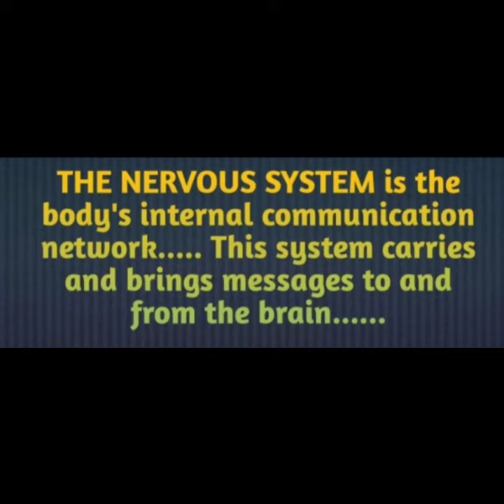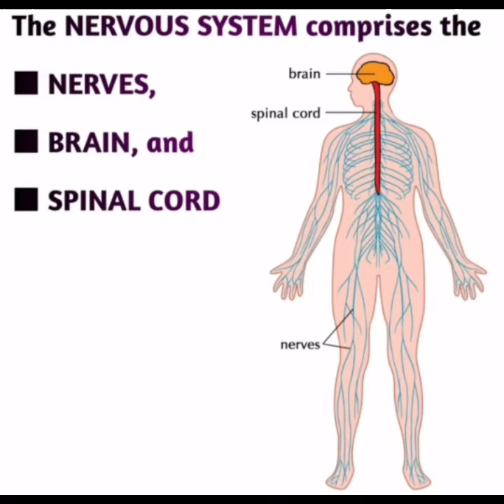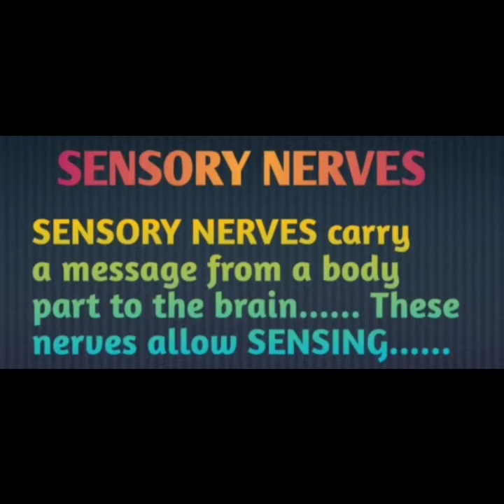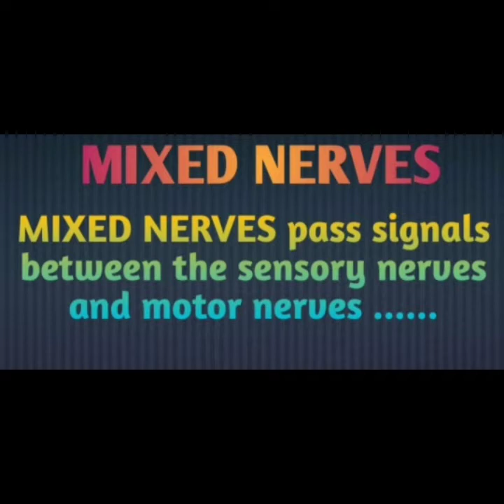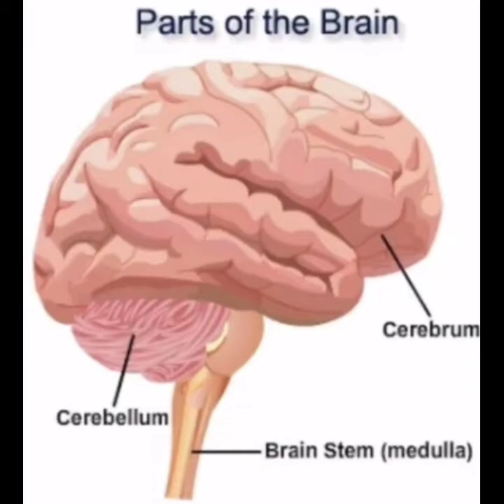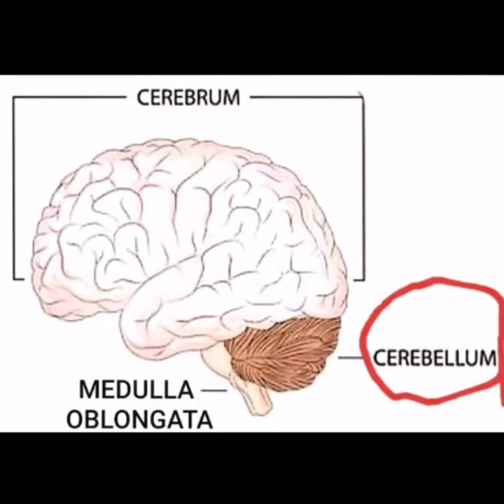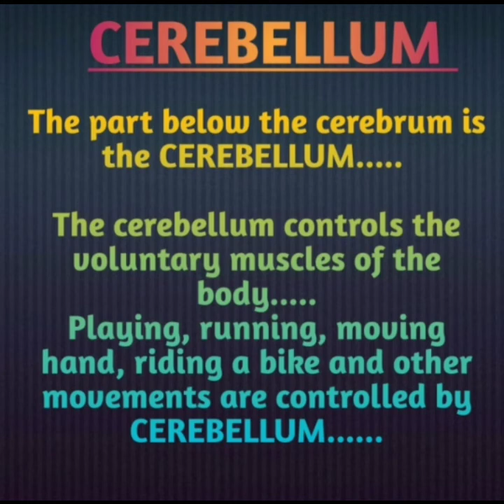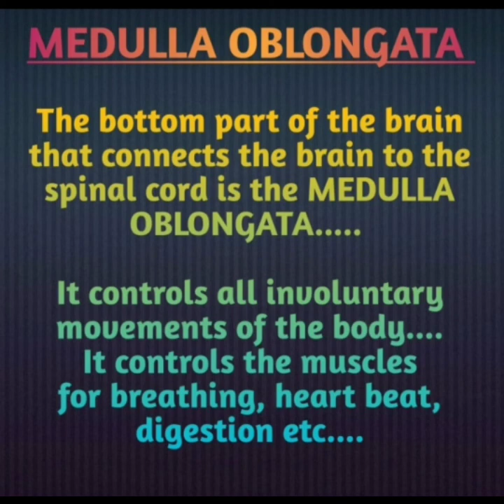Chapter-04 NERVOUS SYSTEM (PART-1) 08 July 2021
senseorgans Revision Video
Science Class-5